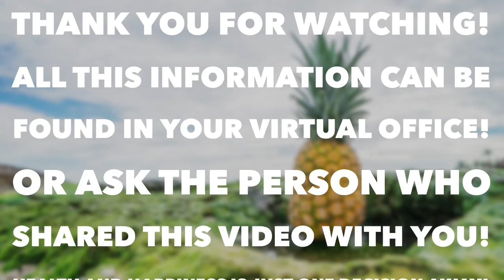XFACTOR ORIGINAL IN ASL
PLEXUS XFACTOR ORIGINAL IN ASL